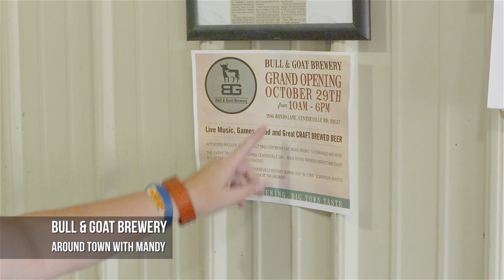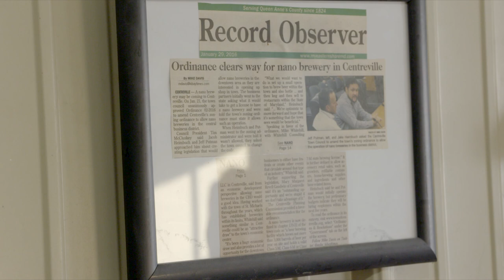Bull and Goat Brewery - Around Town With Mandy